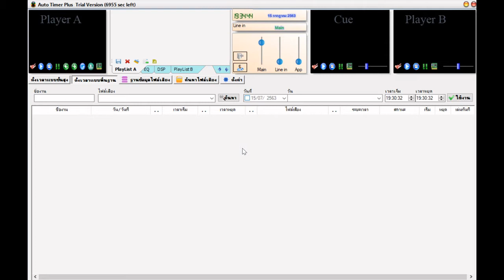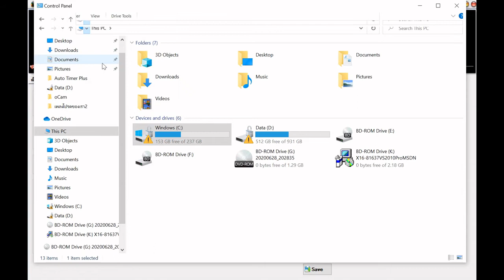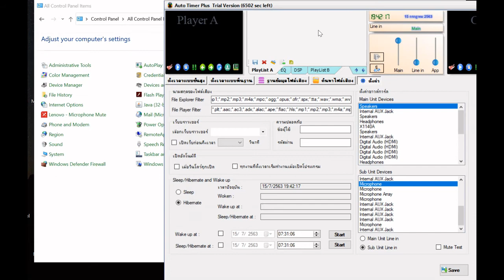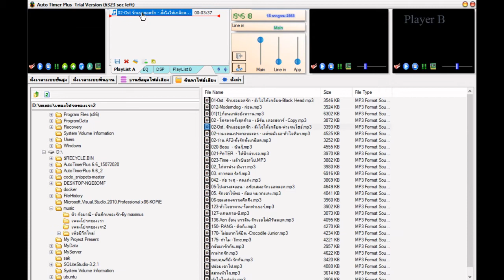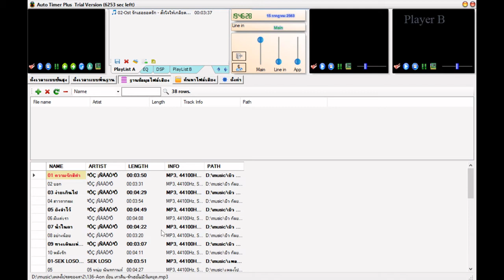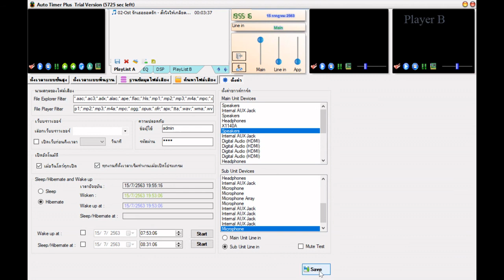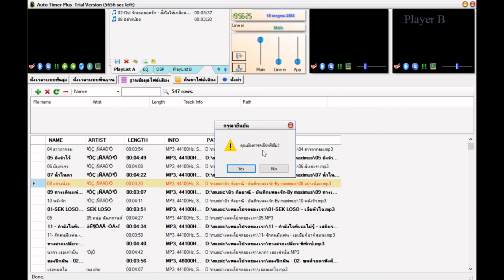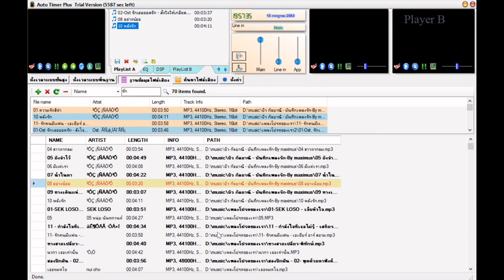Auto Timer Plus V.7 EP1 โปรแกรมตั้งเวลาเปิดปิดเพลง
วิธีใช้งานโปรแกรม Auto TImer Plus version 7.0